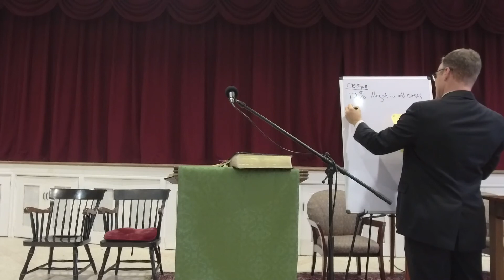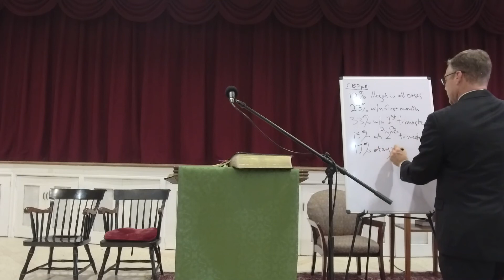The Beginning and Dignity of Human Life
Dean Robert Price  presents a teaching session on how to think scripturally about the beginning and dignity of human life.